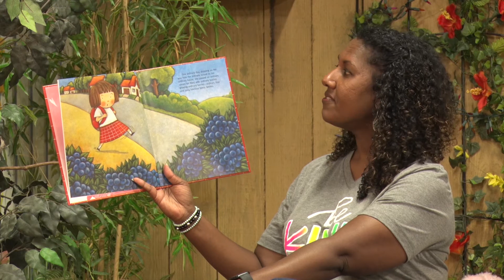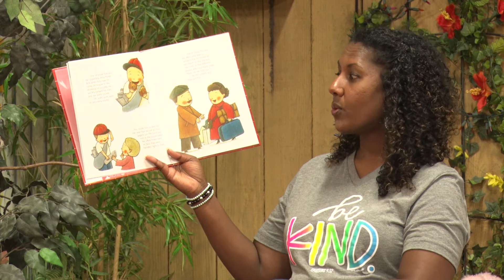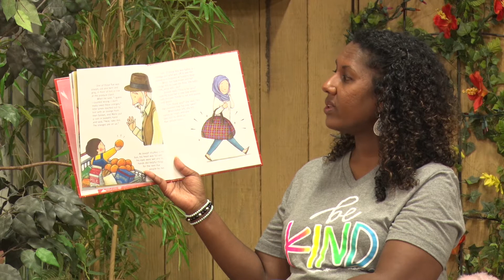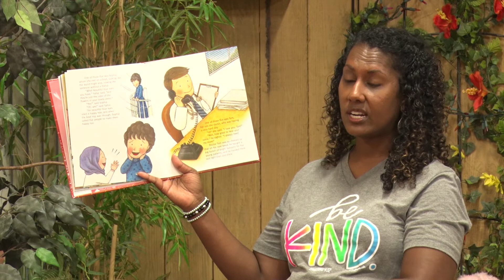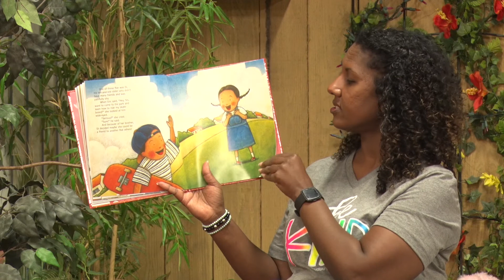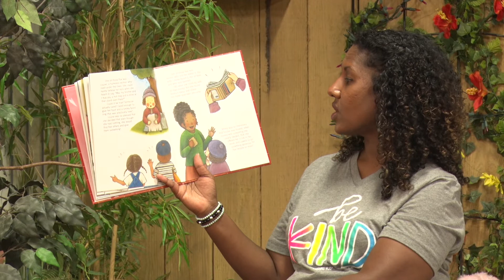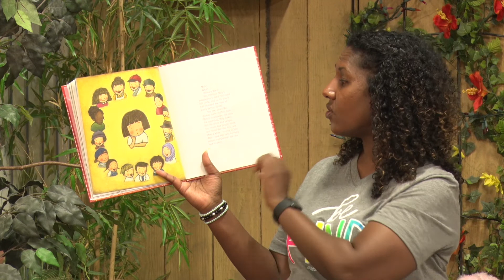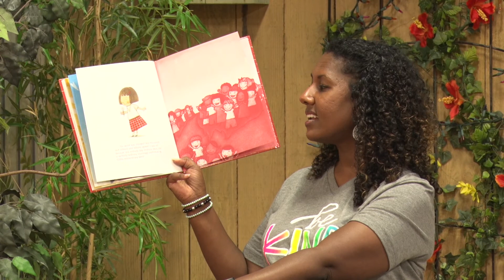Ordinary Mary's Extraordinary Deed by Emily Pearson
Ordinary Mary's Extraordinary Deed by Emily Pearson. Read by Ms. Dawn